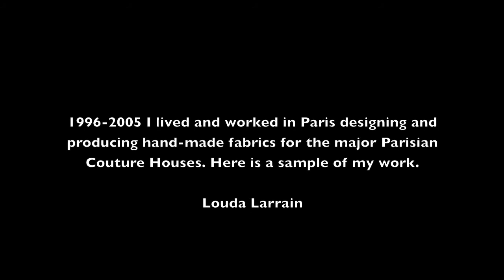Louda Larrain For the Haute Couture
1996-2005 Louda Larrain lived in Paris designing and producing hand-made fabrics for the major Haute Couture Houses. Here are samples of her work.